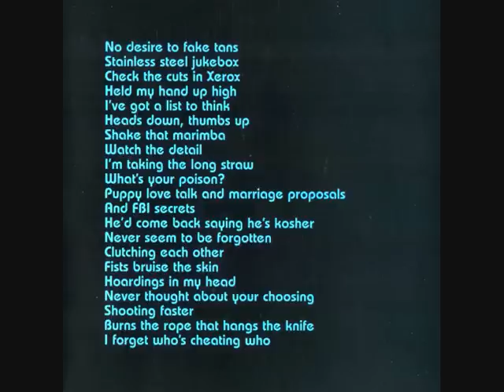Spare Snare - Calling In The Favours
Taken from the album 'Charm', released 2001.
Written by Jan Burnett, Barry Gibson.
Copyright Control (PRS)
ISRC: GBJ5G1000014
Chute Records